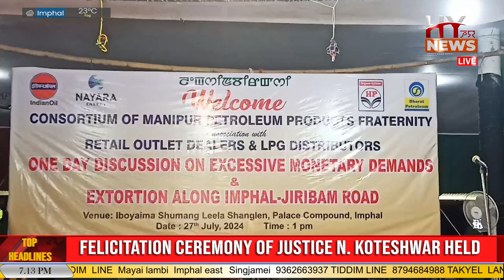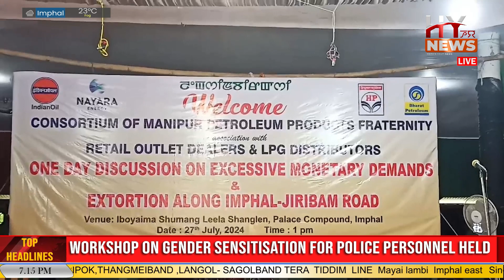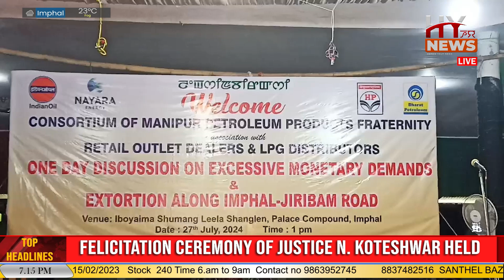Drivers of petroleum tankers to go on indefinite strike in Manipur from August 1